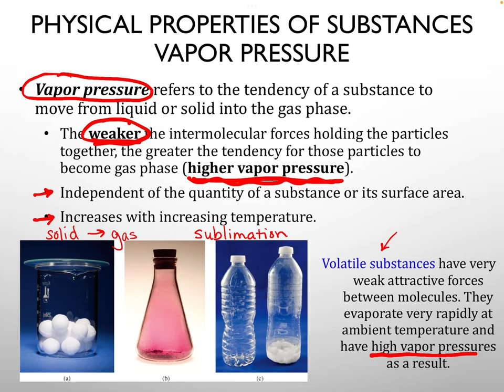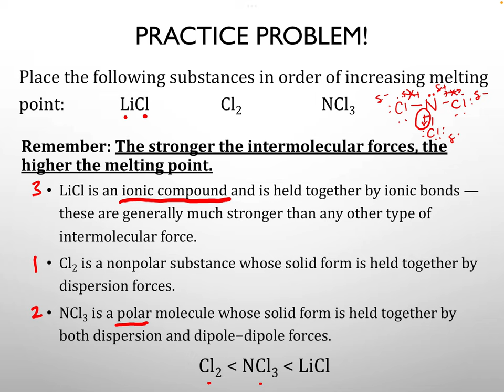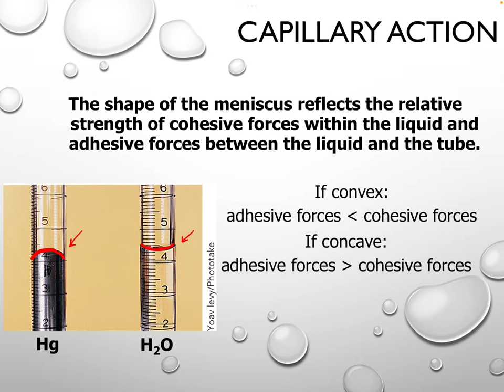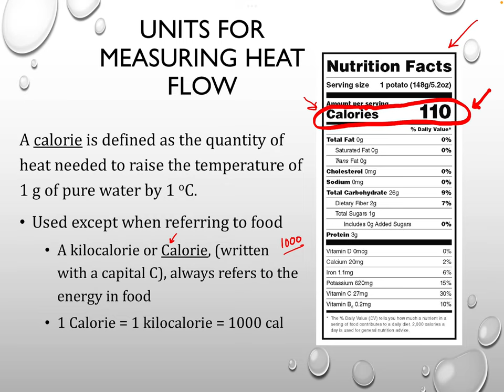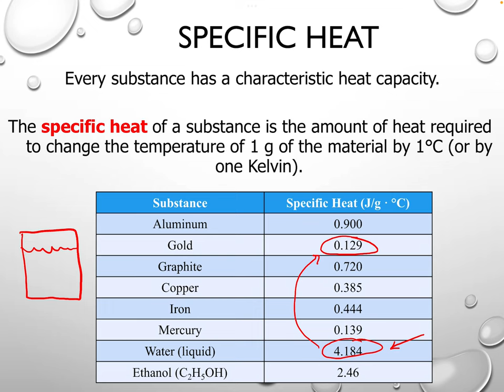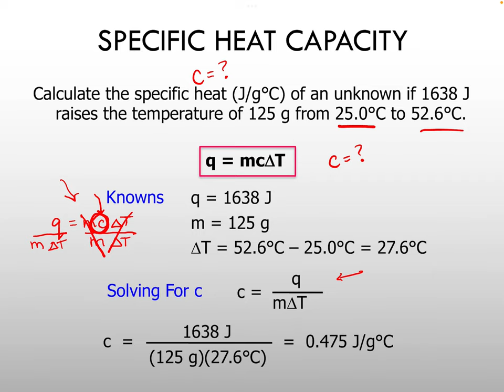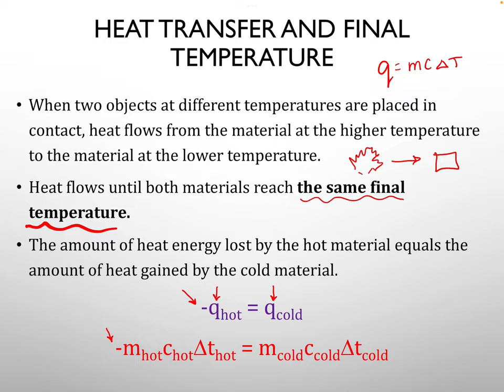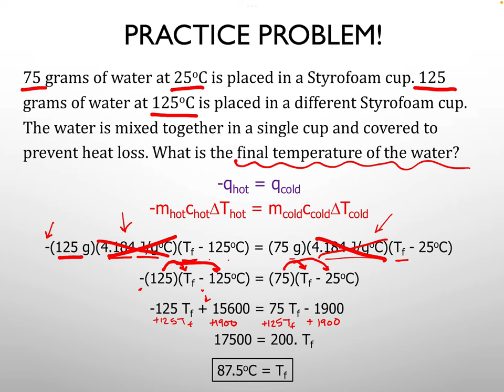Chem 20 - Chapter 7 Lecture Part 2